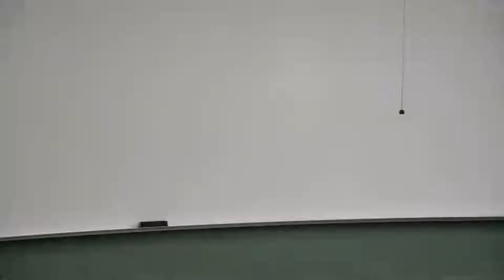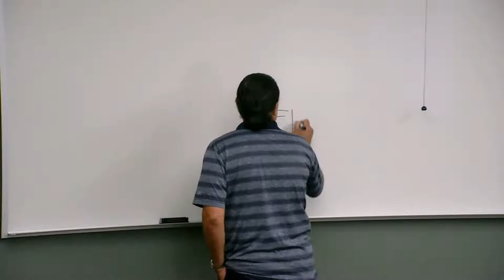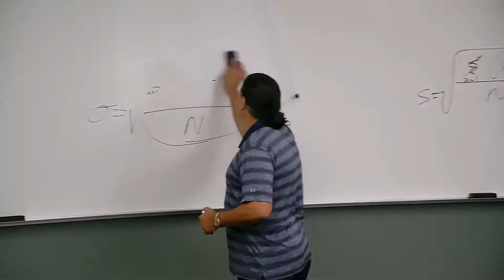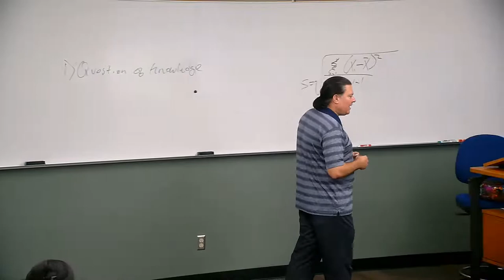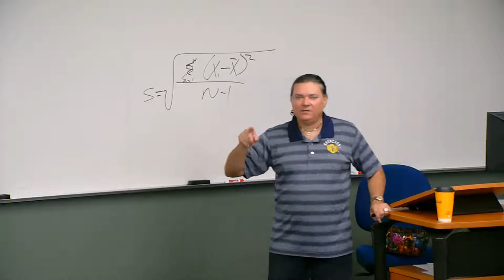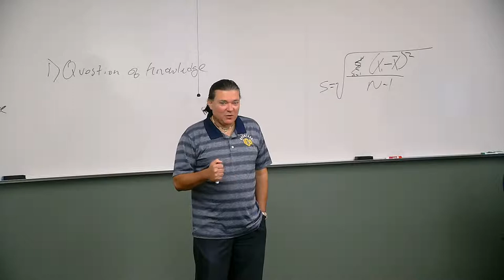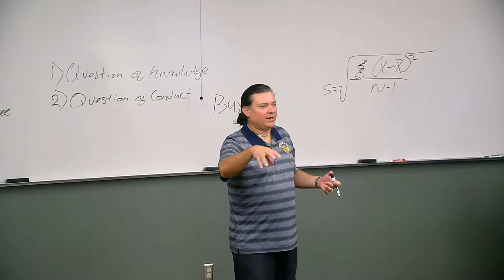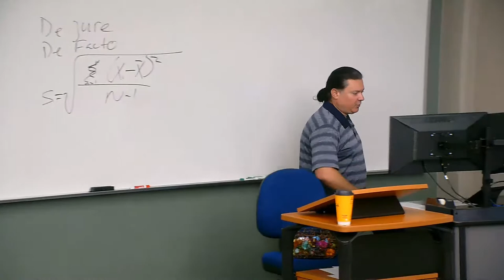Ethics in Marketing Introduction - Why is Ethics Important?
This lecture provides a justification for the study of philosophical ethics in marketing.